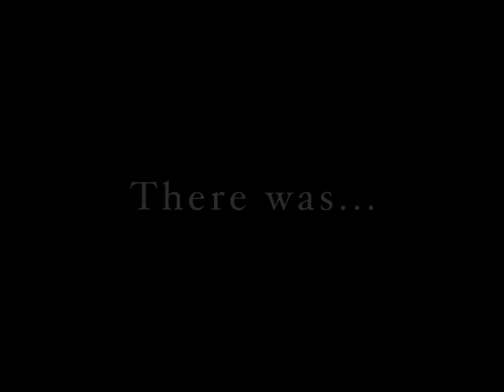Shoto birthday edit (2/2) - Rock bottom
I love him so much so I did two edits for him uwu
Ps: Not hate to Deku I really love and adore him too

Ac: I get the audio from Kirigiris Dork (yt), but i couldn't find the owner of the audio.